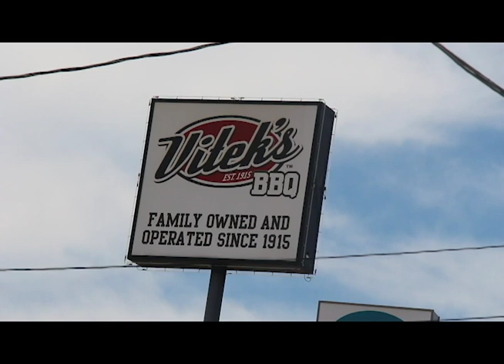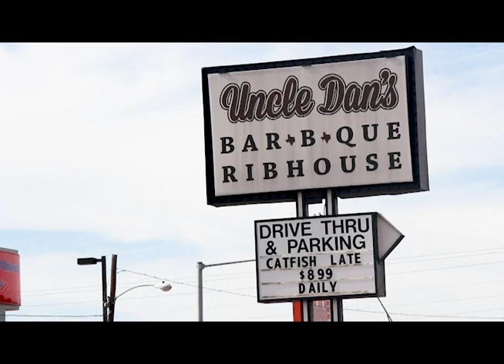Waco's Best BBQ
The top 5 barbecue restaurants in Waco, Texas